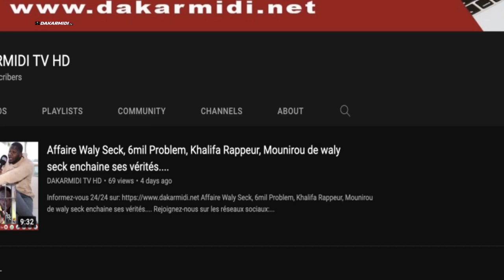Mame mor vip l'ami de mogates rejoint Wally B. Seck et fait des revelations''Man rèk mako done...''